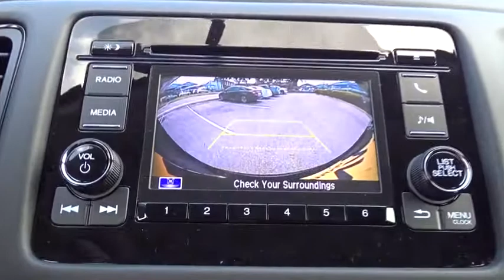2019 Honda HR-V San Antonio, Austin, Houston, Boerne, Dallas, TX H191095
2019 Honda HR-V

Gunn Honda
14610 IH-10 W

Safety equipment includes: ABS, Traction control, Curtain airbags, Passenger Airbag, Daytime running lights...Other features include: Bluetooth, Power locks, Power windows, CVT Transmission, Air conditioning...